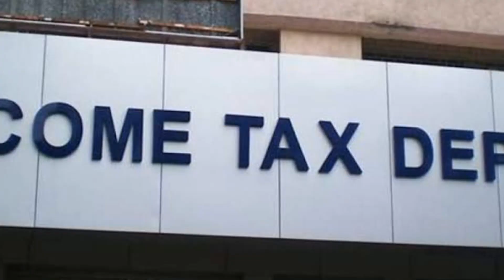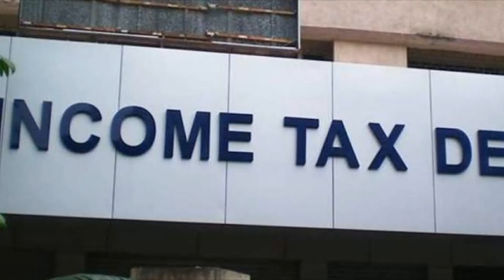With the arrival of the Income Tax Department, will Jet Airways Revive?